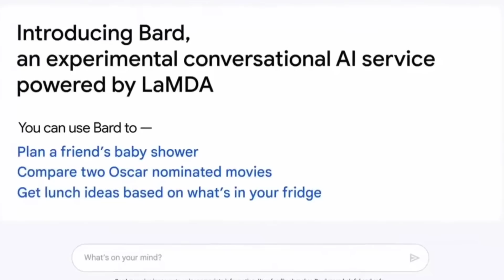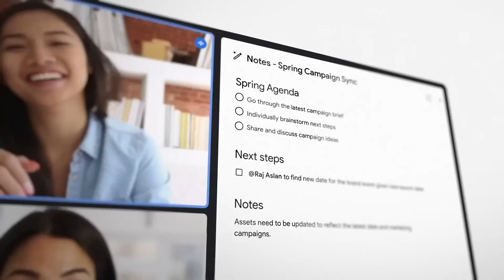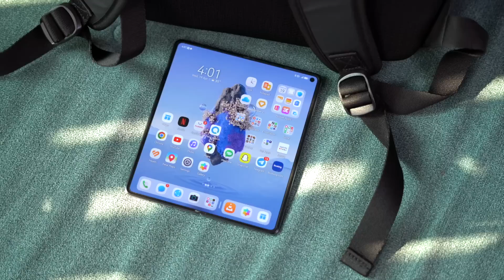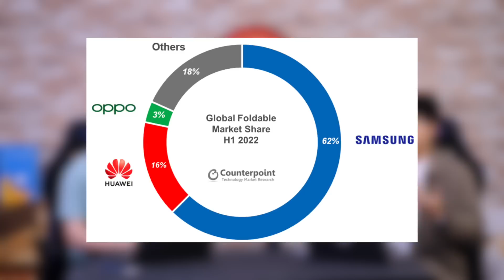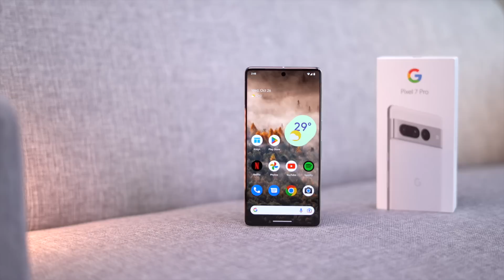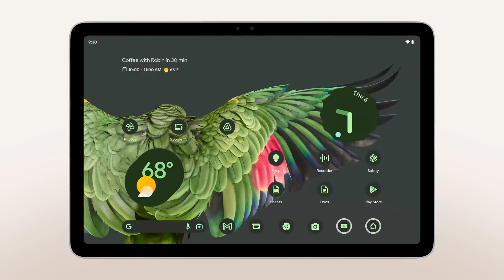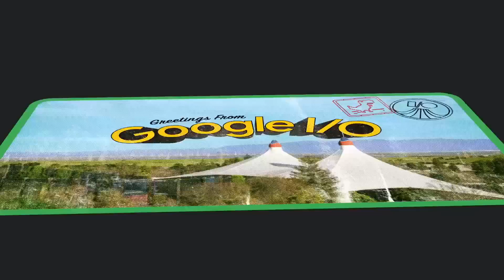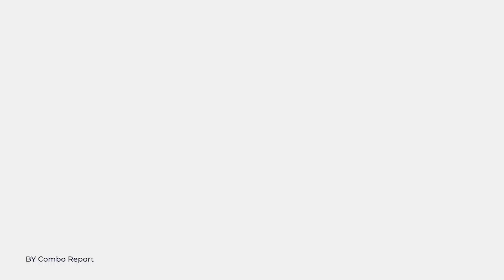ទូរសព្ទបត់អេក្រង់ Pixel Fold របស់ Google ដាក់លក់ $1,799?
សប្តាហ៍នេះ ចន​ សី និង ឡេង ពិភាក្សាគ្នាពីព្រឹត្តិការណ៍ Google I/O 2023 ដែលនឹងចាប់ផ្តើមពីថ្ងៃទី 10 ខែឧសភាខាងមុខ អ្វីដែលចាប់អារម្មណ៍ជាងគេគឺស្មាតហ្វូនអេក្រង់បត់លើកដំបូងរបស់ Google គឺ Pixel Fold